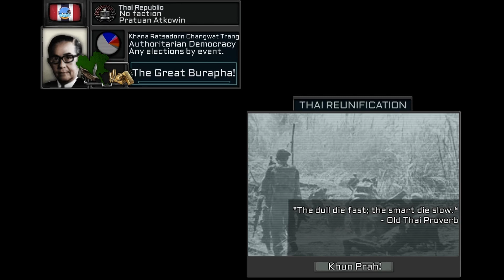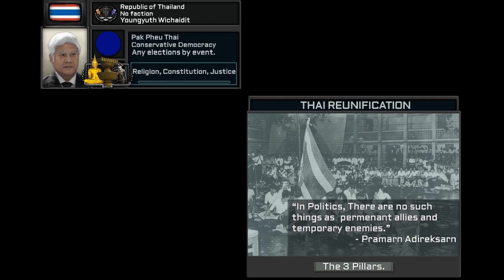Thai Reunification Custom Super Events | HOI4 TNO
This is a alternative scenario in the HOI4 Mod The New Order: Last Days of Europe where Sarit take's power from Phibunsongkhram but he gets assassinated the day later and Thailand turns into chaos where almost every province is ruled by Warlords, Governors, Military Leaders and many more weird figures. This is just the first version of these super events more will be made in the future!

LIST:
0:04 - Thai Collapse
0:59 - Trang Province Reunification Pratuan Atkowin
2:07 - Prachinburi Province Reunification Chit Phumisak
2:24 - Dusit District Reunification Somchai Kittisak
3:08 - Surat Thani Province Reunification Youngyuth Wichaidit
3:49 - Nakhon Rachasima Reunification Kris Sivara